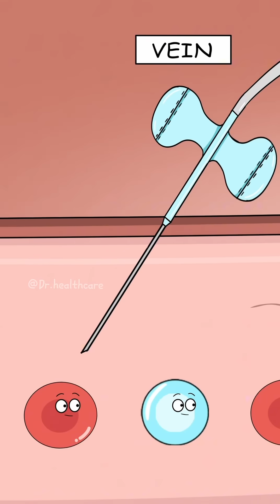Why IV Drips Work Faster Than Pills?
When you take a pill, it has to go through your stomach, break down, then get absorbed before it reaches your bloodstream.
But an IV drip sends the medicine straight into your blood, so your body can use it right away.
That’s why IV treatments can act faster than pills in urgent situations.